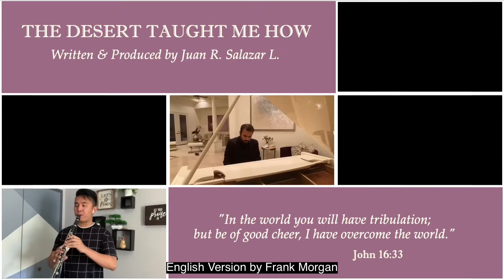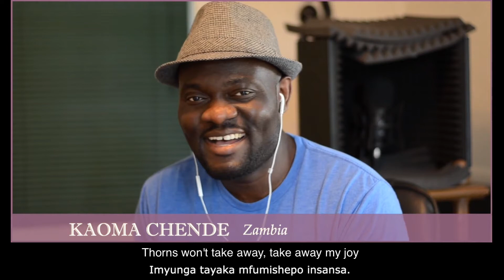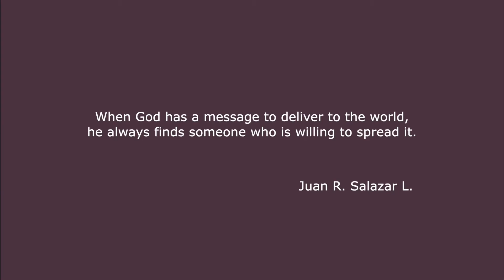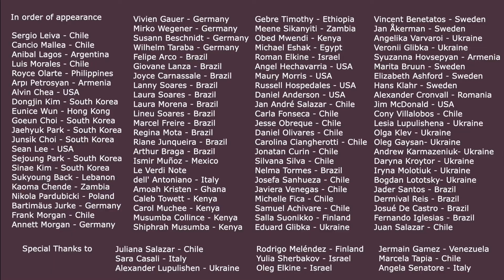5 Mars–“The Desert Taught Me How” par Juan R. Salazar L.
Une chanson inspirante interprétée par des collaborateurs du monde entier !

pour ne manquer aucune de nos publications 🔔